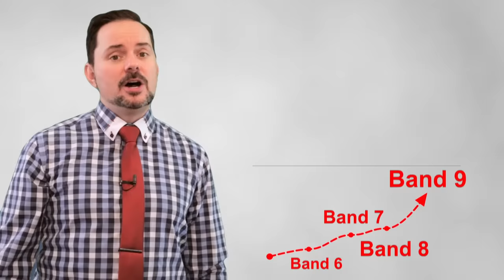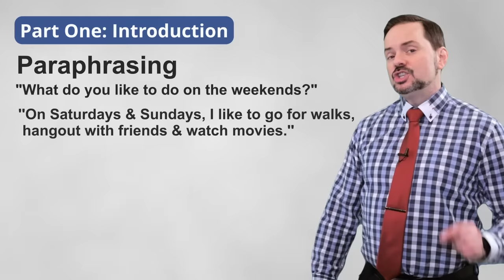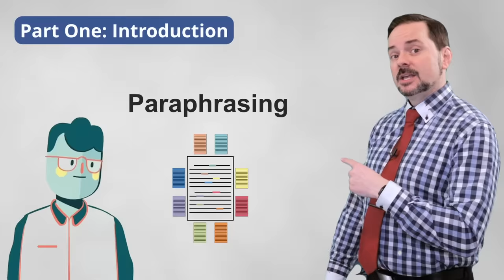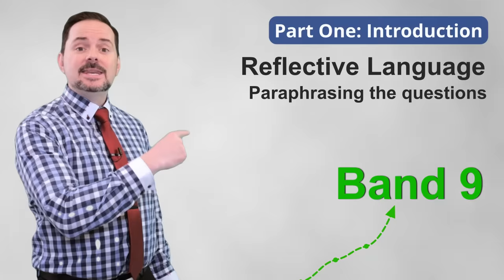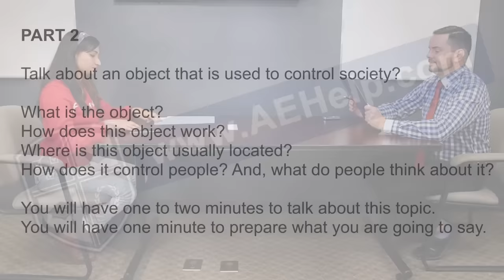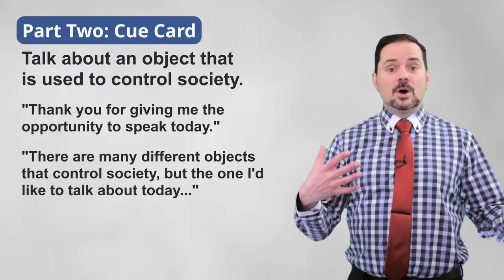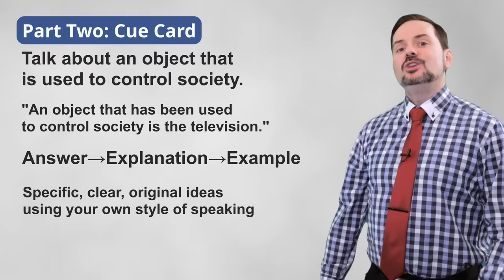IELTS Speaking Band 9 Score Boost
IELTS band 9 examples with a candidate from Utter Pradesh India. Send your MP3 Speaking Part 2 for a free score estimate to This video discusses and disputes the commonly taught template responses like, “I have many favorites but the one I like most is…” Learn the correct strategies for IELTS with this lesson.

This video gives unique practice and strategy with subtitles with a native English-speaking examiner. Part 1 topic is about learning, Part 2 is about objects to control society, and part 3 managing society. This candidate uses excellent vocabulary and idioms, check them out below. In this lesson, the focus is on achieving a band 9 perfect score.

This video playlist teaches important strategies for IELTS speaking interviews to score over band 7, and even 9. This video is a part of a series that instructs the steps necessary to achieve a high score, between 7 to 9, on the IELTS speaking section questions. These classes will teach you the skills that will help you to be successful, and confident, and to reach success on these questions during the speaking interview.

Follow the instructions carefully and make sure to practice. Use the subtitles as necessary to help you comprehend the information. It is important to practice a lot to give full-sentence answers which reflect the grammar structure of the questions. Strategies will help with fluent language, natural language, and complex language. Enjoy. Follow us now on Instagram @ielts_aehelp

Vocabulary:
modern trends – popular topics in the current time
metropolitan cities – large cities with big populations
sci-fi film – science fiction movies that are imaginative
purification systems – a method of cleaning and refining
astronomy – the study of stars and the universe
stargazing – looking at the stars
hardcopy – a physical copy of a book or document
broadcasts – to inform a large group of people
elect – to choose by a system of votes
tube – slang for T.V.
blender – a kitchen machine used to mix and chop ingredients and to make juices
tariffs – taxes
corruption – in government to unlawfully operate in politics
subsidized – assisted or helped financially
subdermal – under the skin
liberties – freedoms
selfies – a picture of oneself

This video was edited by Filmees
Senior editor: Eldar Doyle
Subtitling: Mert Gurtunca